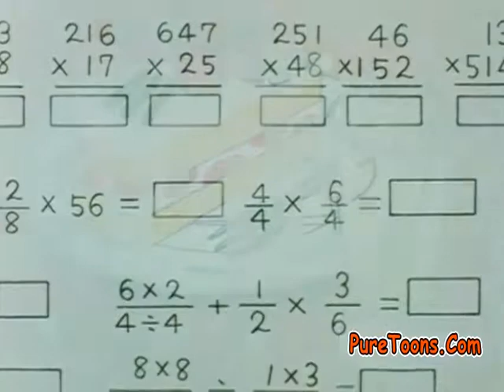Doraemon │Episode in Hindi │without zoom effect │Latest Episodes!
Video uploaded by Official Anime World
Source:- Puretoons. com

Video Rights TV Asahi Copyright Disclaimer:-this video is for educational purpose only.Copyright Disclaimer Under Section 107 of the Copyright Act 1976, allowance is made for "fair use" for purposes such as criticism, comment, news reporting, teaching, scholarship, and research. Non-profit, educational or personal use tips the balance in favor of fair}

Bringing your childhood memories back with the most popular Animes in the world!